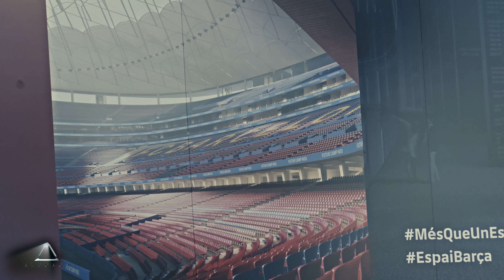Nuevo estadio Camp Nou EPISODIO II, obras desde el aire a 8K / Barcelona 2024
Estadio del Fútbol Club Barcelona, se encuentra en demolición para construir uno nuevo encima.

Si quiere usar alguna imagen contacte y estudiaremos la solicitud.
Todos los contenidos están protegidos con derechos de autor.